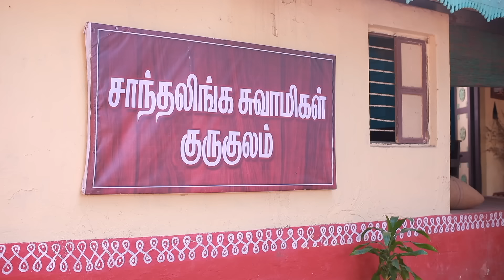Anbe Vaa Serial | Episode 1056 | 21st Mar 2024 | Virat | Shree Gopika | Saregama TV Shows Tamil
Credits:
Cast - Virat, Shree Gopika ,Vinaya Prasad, Anand, Durai, Mahalaxmi, Kanya and Others

Crew:
Senior V.P: B.R.Vijayalakshmi
Creative Head: Prince
Director: Justin Raj
Cameraman: Uday Shankar
Story: Saregama
Screenplay: Sheklar
Dialogues: R.Prabhakar
Editor: Selvam
Creative: Nirmala